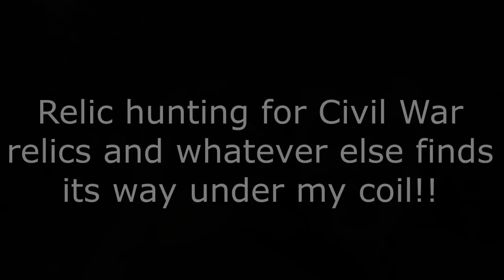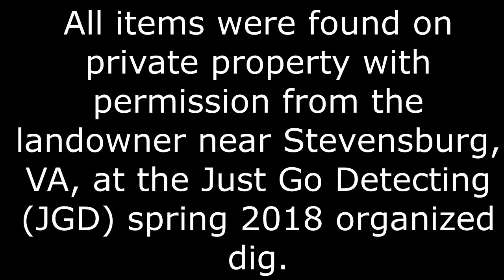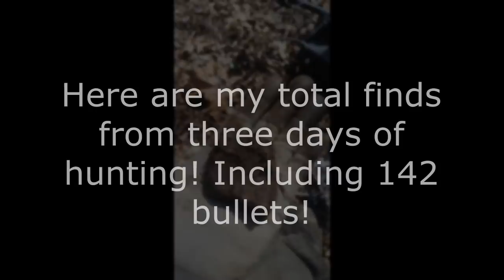HUGE Amount Of Incredible Civil War Relics Found In Virginia!! JGD Spring 2018 Relic Hunt!!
On this episode of Civil War Unearthed, Riley travels back to Virginia for 3 days of digging at the Just Go Detecting 2018 spring organized relic hunt, and the amount of relics he finds is astonishing!